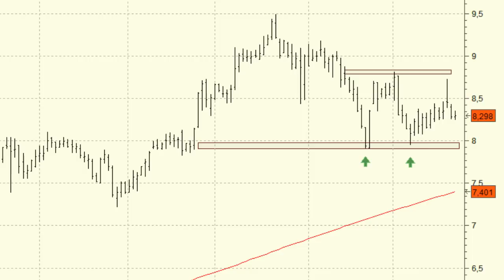Análisis técnico de Mediaset España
Mediaset mantiene la corrección del corto plazo. La superación de la resistencia de los 8,81 euros nos haría pensar en el final de los descensos y en la continuación de las subidas hasta el nivel de los 9,50.